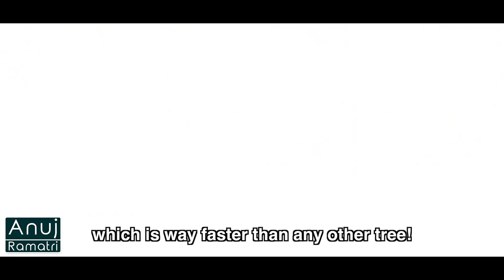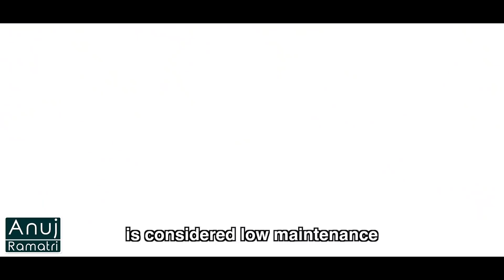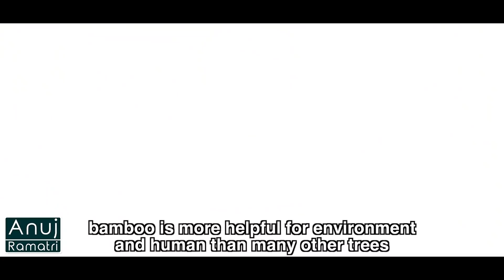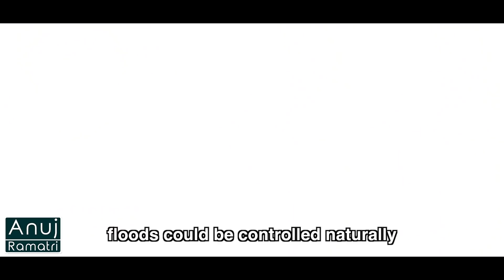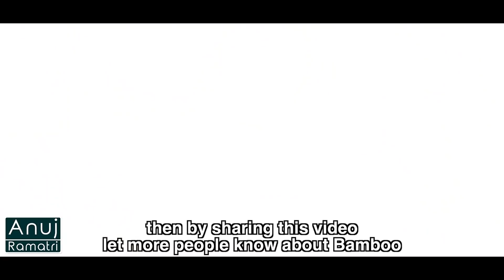What Is The Importance Of Bamboo On Our Planet | Anuj Ramatri - An EcoFreak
Bamboo is a highly sustainable plant, It’s an incredible alternative to plastic because it’s so strong and durable.

Credits:
Assistant Director: Ruby Rana | @rubyrrana, Ritu Mishra
Writer: Nisha Devi
Concept: Rimpa Rajpal Ramatri
Production: Prakash Chandra
Assistant Script Writer: Ritu Mishra | @ritumishra4687
Cinematography: Kunal Sourav
Editor: Vishal Singla @wikki01
Channel Manager: Vivek Rajput